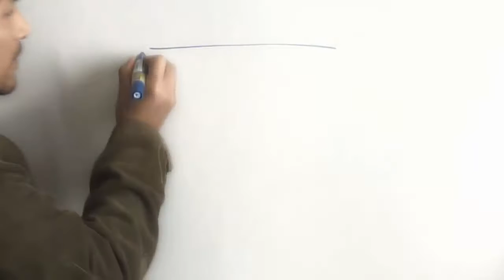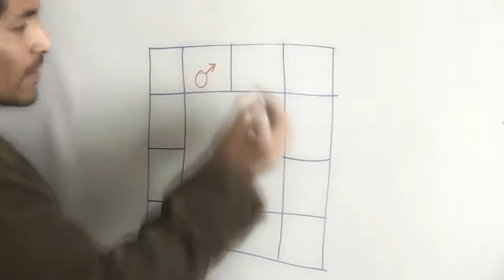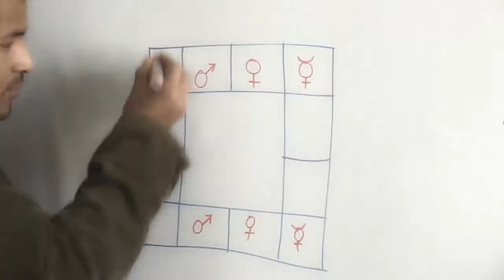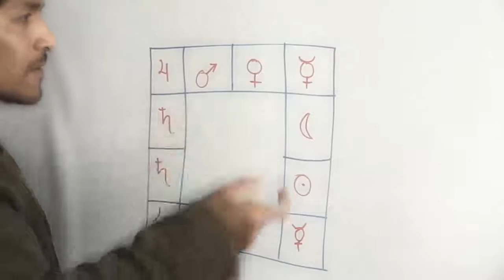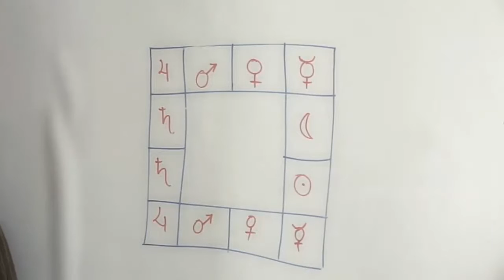Ubicando los planetas